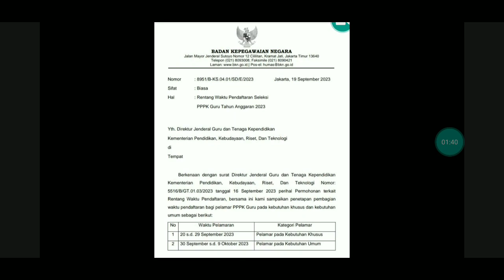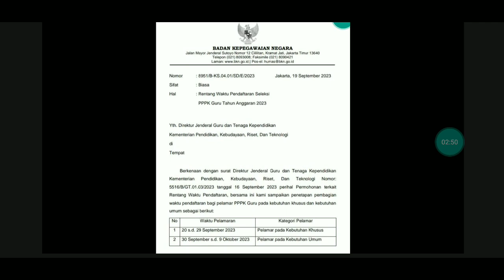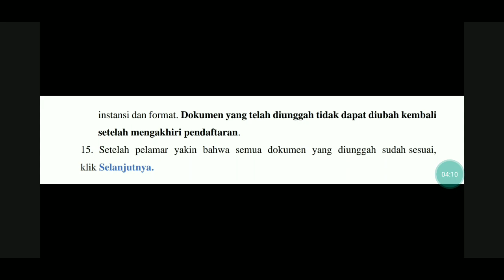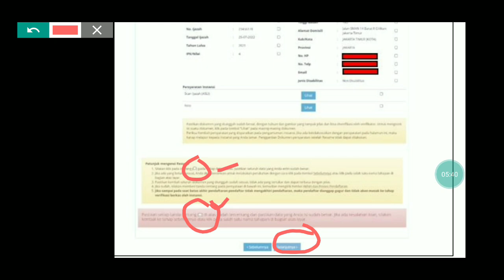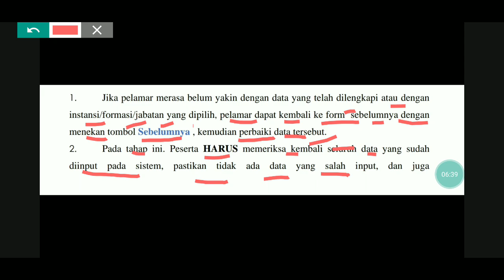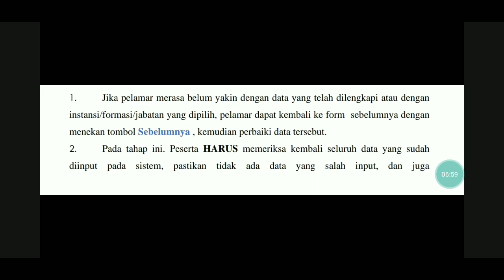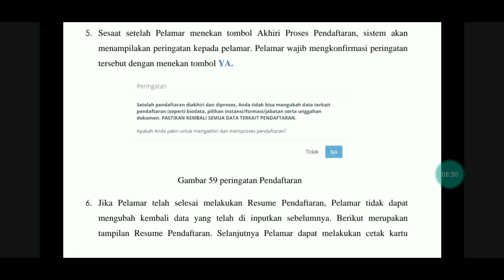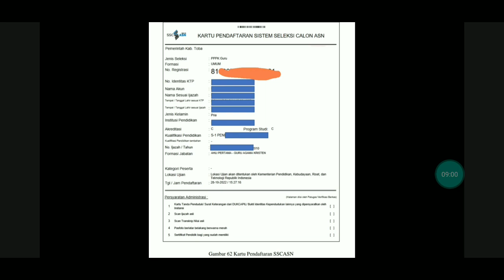SELAMAT P1 P2 P3 ! LANGKAH SELANJUTNYA SETELAH AKHIRI PENDAFTARAN PPPK GURU 2023 DI SSCASN